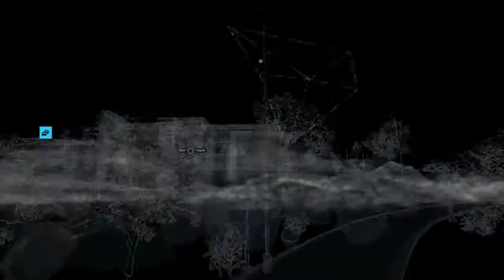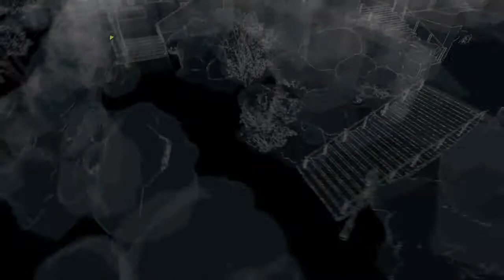WATCHDOGS - EXCLUSIVE CONTRACTS: Breakthrough and Palace PART ONE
Watch_Dogs is a great game and a lot of fun.  Partly because of the huge amount of things to do aside from the main missions, I managed to snag myself a Dedsec edition and got a ton of extra shizznit so here you go, have some videos of me being... Errrr, great!

Still trying out different ways of bringing you the best quality videos and it's a lot more irritating than I first though, normally I have my videos with an intro and some funny stuff throughout but it seems that the quickest way of doing it is just to put it straight over...

Anyway enough of that boring stuff!